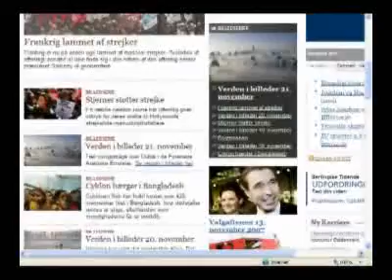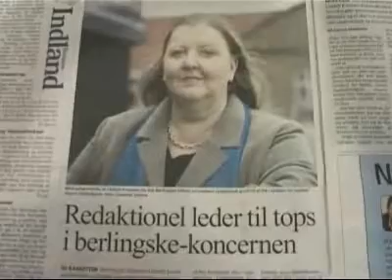CEO Lisbeth Knudsen, Det Berlingske Officin 2007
Dagbladet Børsen, var det første dagblad, der for alvor tog tv/video til sig. Der blev bygget et greenscreen studie i Møntergade og online journalisterne gik på med krum hals. Både i studiet og ude i marken. Her journalist Casper Fruergaard Schrøder på besøg hos Berlingske i Pilestræde.